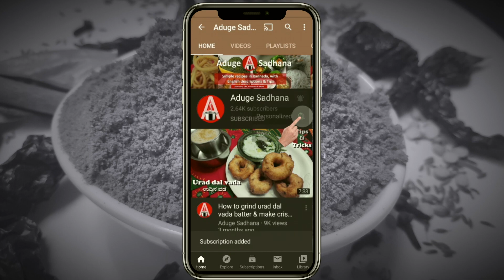ಬಿಸಿಬೇಳೆ ಬಾತ್‌ ಪುಡಿ | Traditional Bisi Bele Bath Powder Recipe Bisibelebath Powder / Pudi In Kannada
Do try recipe to prepare tasty Bisibele Bath using this powder, click the link below for the  recipe

How to make bisibelebath powder|how to prepare bisi bele baath powder|bisi bele baath pudi|bisi bele bath recipe|quick bisi bele bath powder|aduge sadhana

0:00 Traditional Powder Recipe
0:25 11 Ingredients
0:30 Quantity of ingredients
1:16 Roasting in low flame
5:00 Tips
5:30 Making the powder
6:05 Other powder recipes